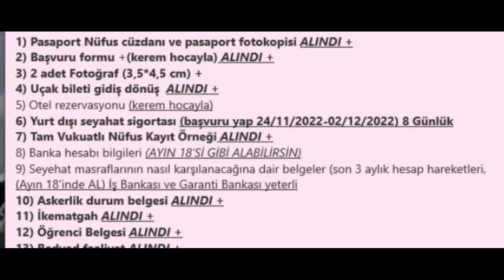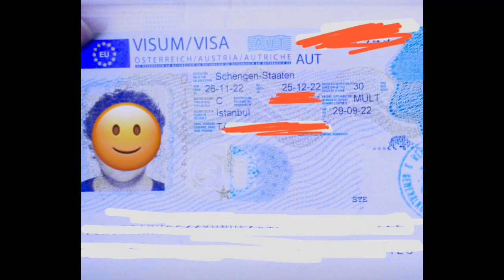Schengen Vizesine Başvurum ONAYLANDI. Avusturya’ya 1 aylık Çok Girişli Vize aldım! İşte Evraklar